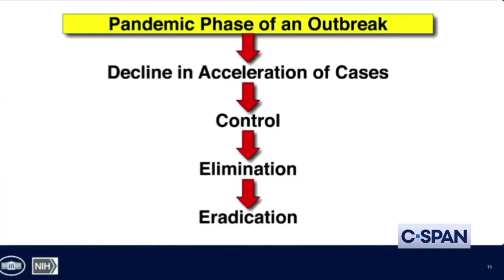Fauci: It Will Be Very Difficult In The Future and Maybe Ever to Truly Eliminate Covid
Anthony Fauci: “As I mentioned, it is going to be very difficult, at least in the foreseeable future and maybe ever, to truly eliminate this highly transmissible virus. And again, as I mentioned, we’ve only eradicated one.”